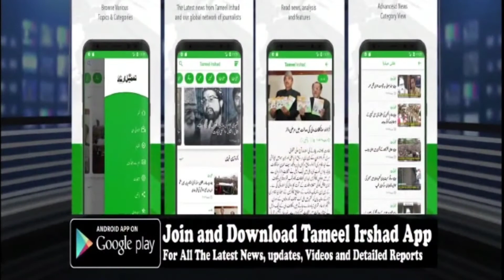J&K Lake Conservation & Management Authority demolishes several illegal construction in srinagar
J&K Lake  Conservation & Management  Authority demolishes several illegal construction in the areas of Saidakadal, Nigeen, Shahdad Bagh Habak & Saderbal. During the demolition drive one shop was demolished at Saidakadal, also earth filling was removed at Ashaibagh. Besides, legal action were also initiated against the violators. Moreover, in a spontaneous drive today on 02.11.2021 illegal encroachment of plot grabbing by some miscreants at (Bay 13) at Rakh-i-Arth was also retrieved and was handed over to actual owners of the plot Holders. During the anti-encroachment drive there was some resistance from the miscreants, but the demolition team remained on forefront and successfully retrieved the grabbed plots.